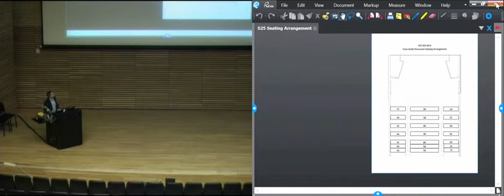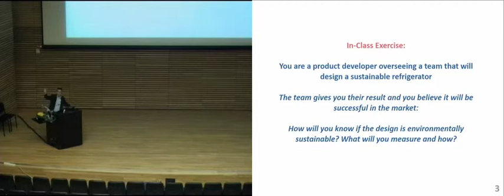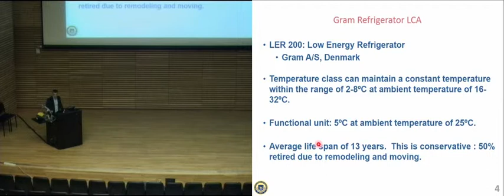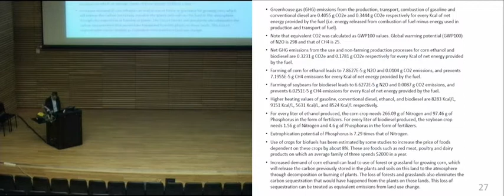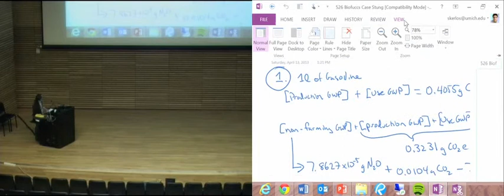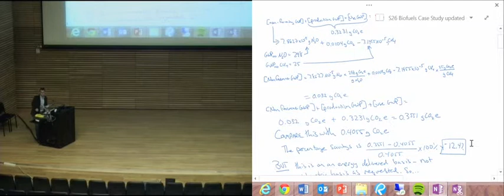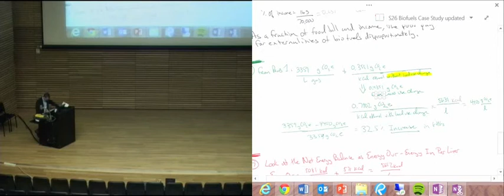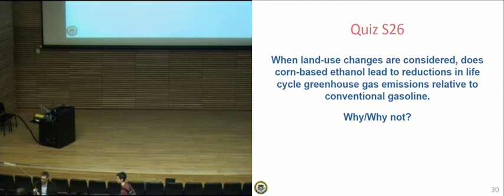Sustainable Engineering Case Study 1